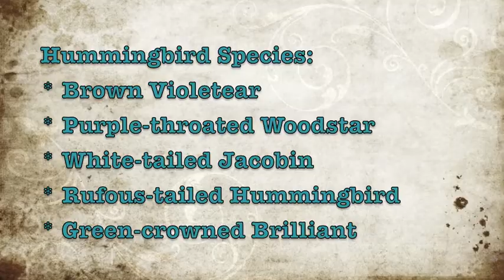Hummingbirds in Mindo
Some hummingbirds seen in Mindo, Ecuador.